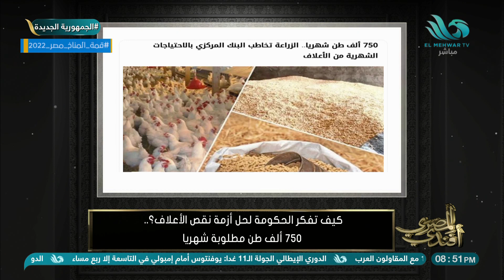750 ألف طن احتياج مصر شهرياً من الأعلاف.. كيف تفكر الحكومة في حل الأزمة!